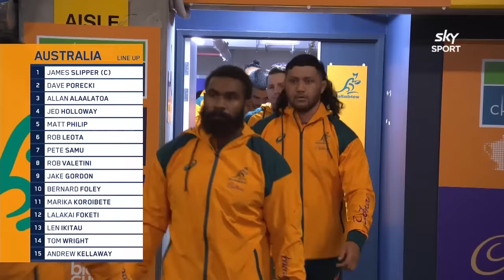FULL GAME: All Blacks v Australia 2022 (Melbourne)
Join us for last month's classic Bledisloe Cup clash from Marvel Stadium in Melbourne. The full game replay kicks off at 7:00pm NZT on Sunday.

Credit: @skysportnz